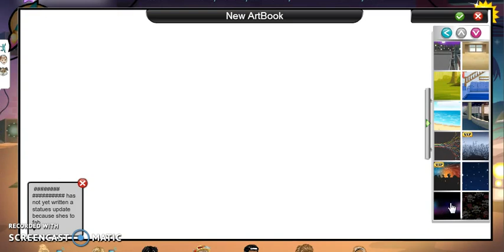art book big no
I mad a cool art book

By: Without Apple Studios